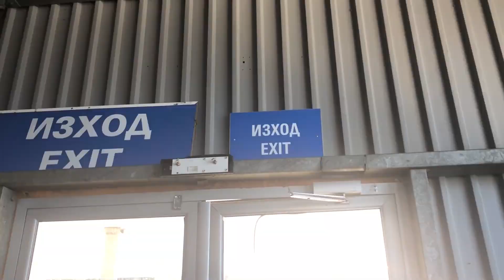TRIP to SOFIA - 03/2018 - w/ Adriana, Mima & Vladim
Tentokrát krátke video z roku 2018, trip do bulharskej SOFIE. Enjoy :)

↓          -   Kamera   -         ↓
               iPhone 8

↓           -   Dátum   -          ↓
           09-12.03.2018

I am not owner of the copyright for these songs.

Sofia / Bulgaria / Bulharsko / Trip / Výlet / Marec / Wizzair / Kamaráti / Friends / Travelling / Cestovanie / Slovensky / Slováci